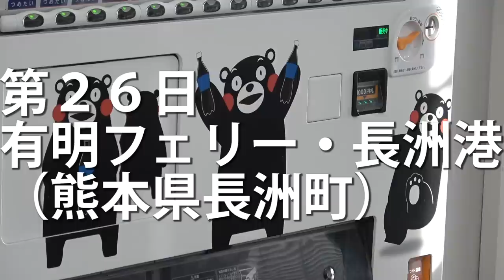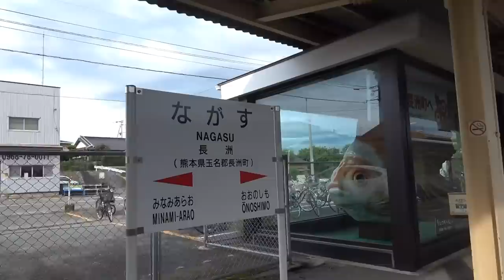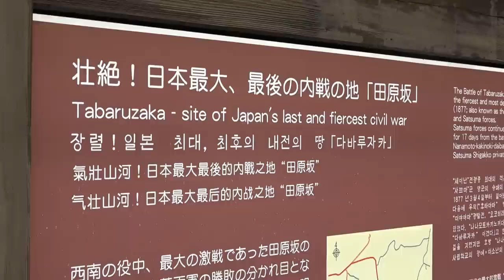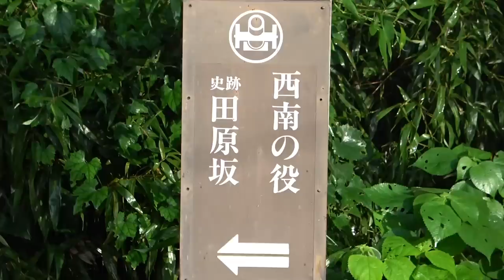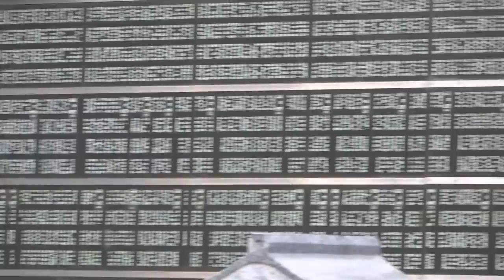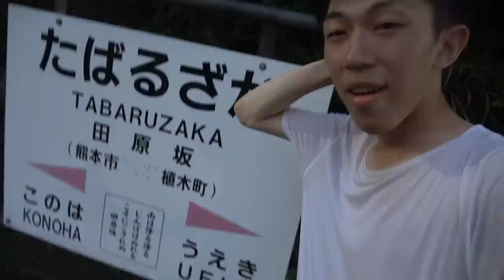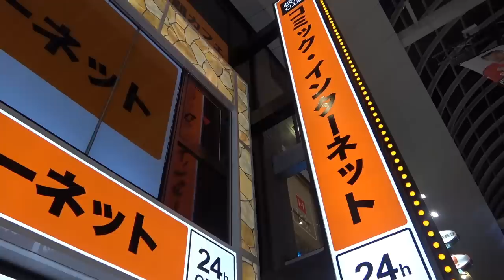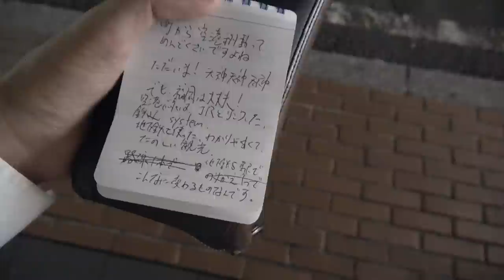(39)【第２６日】熊本城など西南戦争の激戦地を観光《夏休み日本一周の旅 長洲港→熊本駅》9/4-102│Seinan War Tabaruzaka and Kumamoto Castle